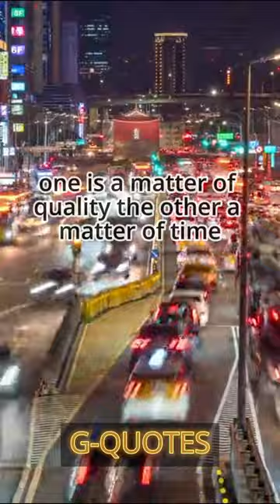Marabel Morgan Quote Persistence